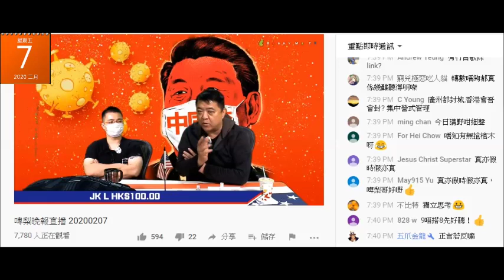20200207 啤梨晚報廢撚柒閪蟲林匡正仆出嚟柒鳩吹住咗英國十年，讀完書之後留係英國玩而攞到英國護照。之前鳩吹住咗9年，而家又十年，之前鳩吹讀完書做廚房。玩係續唔到簽證架。證明唔識居英條件，自曝其醜